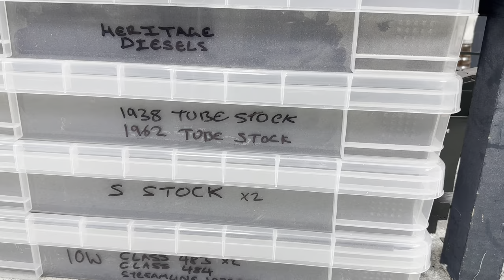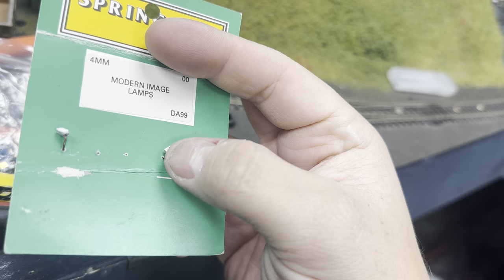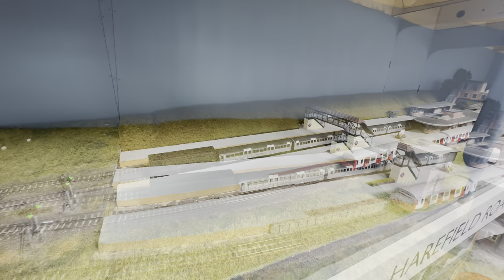Creating a train for my London Underground model railway - modelling real life tube stock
I need to start getting my rolling stock up to scratch! So i had an idea…

After seeing a couple photographs of 1962 tube stock being dragged around by a large diesel locomotive, it got me thinking that I could do this myself!!
A couple VDA vans and some tinkering and we now have a nice block train for the railway……

If you enjoy the video please let me know!

Also, how about checking out my good friends at AGR?